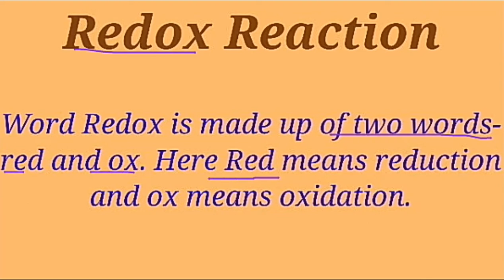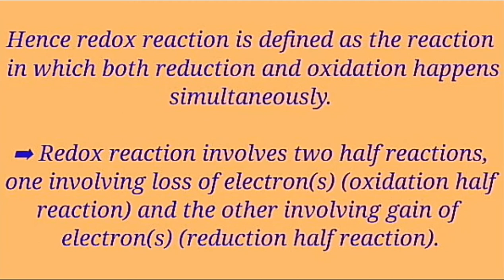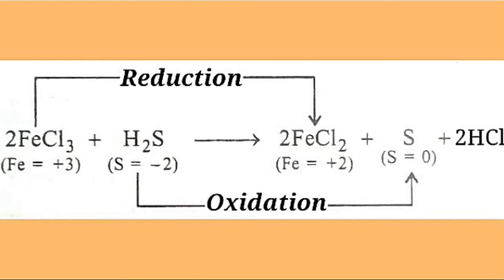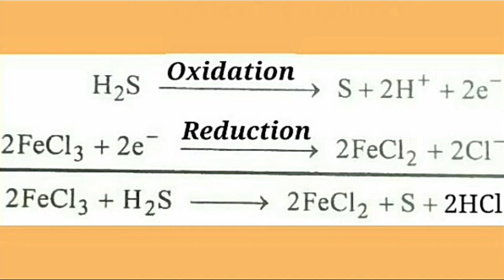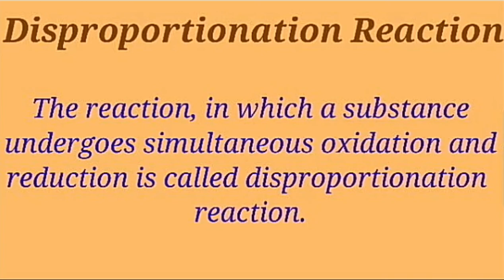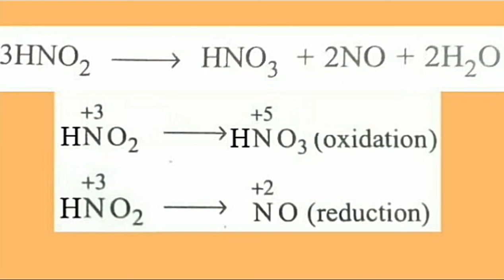Redox reaction and Disproportionation reaction : Oxidation and Reduction